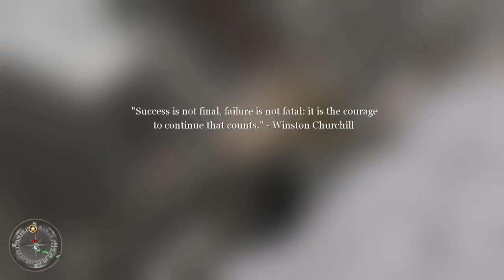Call of Duty 2 #9 Wo ist die Waffe